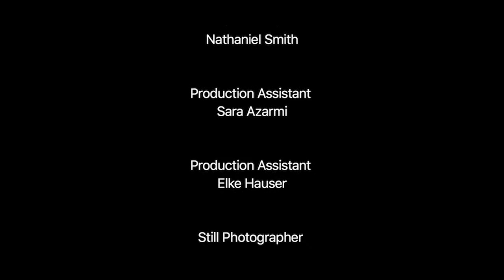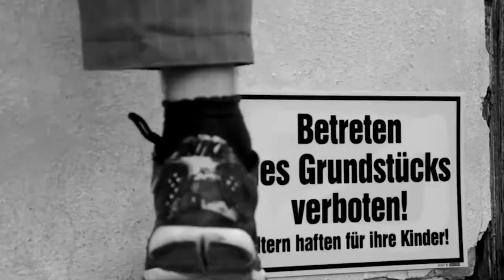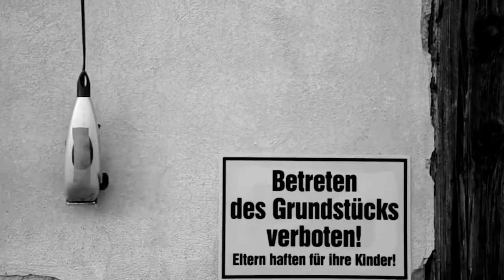Our Short Film Show ~ Niles Maxwell - An Evil Man